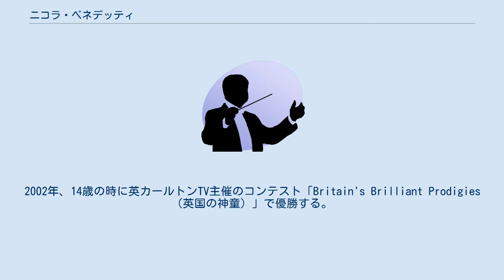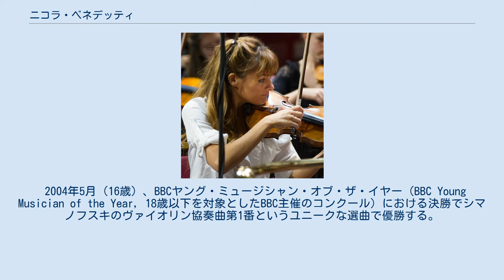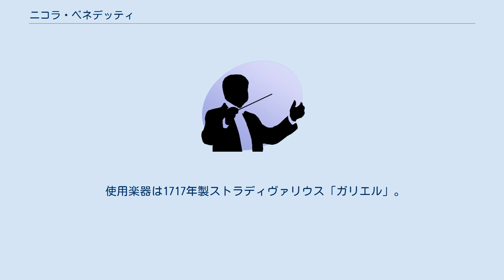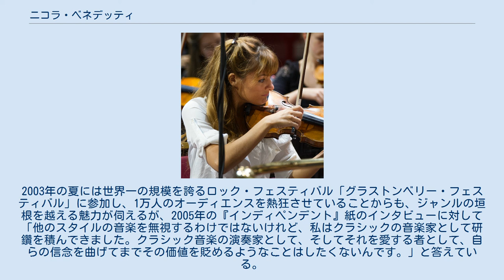ニコラ・ベネデッティ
ノース・エアシャー出身の人物
ニコラ・ベネデッティ（Nicola Benedetti, 1987年7月 - ）は、スコットランド出身のヴァイオリニストである。
 1987年、ノース・エアシャー、ウェスト・キルブライドにてイタリア系の裕福な家庭に生まれる。
4歳の時、姉ステファニーが受けるスズキ・メソードのレッスンについて行ったことがヴァイオリンを始めるきっかけとなった。
姉もヴァイオリニストとなっている。
1997年にユーディ・メニューイン音楽学校に入学し、ナターシャ・ボヤールスカヤに師事する。
エドワード王子出席の下行われたホリールード宮殿記念式典で演奏するなど、イギリス各地での演奏を経験した後、ロンドンに移りマチェイ・ラコフスキに師事する。
2002年、14歳の時に英カールトンTV主催のコンテスト「Britain's Brilliant Prodigies（英国の神童）」で優勝する。
2003年春、マテル社により企画された「バービーの白鳥の湖」DVDのレコーディングでロンドン交響楽団と共演し、関連してドキュメンタリー「Playing With Passion（情熱の演奏）」が撮影され、後にテレビ放映されている。
 2004年5月（16歳）、BBCヤング・ミュージシャン・オブ・ザ・イヤー（BBC Young Musician of the Year, 18歳以下を対象としたBBC主催のコンクール）における決勝でシマノフスキのヴァイオリン協奏曲第1番というユニークな選曲で優勝する。
2005年には名門ドイツ・グラモフォンと異例となるアルバム6枚（契約金はおよそ100万ポンド）の契約を結んでいる。
 以降、フィルハーモニア管弦楽団、バーミンガム市交響楽団、アカデミー・オブ・セント・マーティン・イン・ザ・フィールズ、ロイヤル・スコティッシュ管弦楽団、バンクーバー交響楽団、ベルリン・ドイツ交響楽団、ウィーン・トーンキュンストラー管弦楽団、ロンドン・フィルハーモニー管弦楽団などイギリス内外のオーケストラや、アンドルー・リットン、ネヴィル・マリナー、クリスティアン・ヤルヴィ、アレクサンドル・ラザレフ、アンドルー・デイヴィスら著名な指揮者と共演を重ねる傍ら、2009年現在までに3枚のアルバムを発表。
モーツァルト、メンデルスゾーン、サン＝サーンス、ショーソン等の古典・ロマン派協奏曲からヴォーン・ウィリアムズ、シマノフスキ、ジェームズ・マクミラン、ジョン・タヴナー等近現代作品までを幅広く取り上げている。
 使用楽器は1717年製ストラディヴァリウス「ガリエル」。
 ファッションモデルを思わせる美しい容姿も相まって注目される若手演奏家の1人であるが、同じく若さと美貌で話題をさらったヴァネッサ・メイ、シャルロット・チャーチらがクラシカル・クロスオーヴァーの世界に足を踏み入れていったのとは異なり、伝統的なクラシック音楽のレパートリーに固執する姿勢を見せている。
2003年の夏には世界一の規模を誇るロック・フェスティバル「グラストンベリー・フェスティバル」に参加し、1万人のオーディエンスを熱狂させていることからも、ジャンルの垣根を越える魅力が伺えるが、2005年の『インディペンデント』紙のインタビューに対して「他のスタイルの音楽を無視するわけではないけれど、私はクラシックの音楽家として研鑽を積んできました。クラシック音楽の演奏家として、そしてそれを愛する者として、自らの信念を曲げてまでその価値を貶めるようなことはしたくないんです。」と答えている。